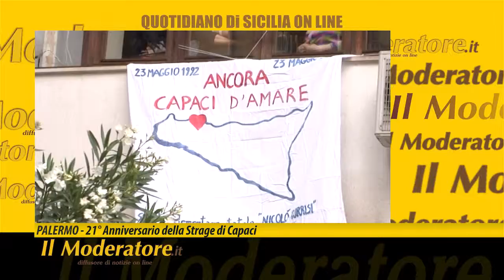Il Moderatore 65